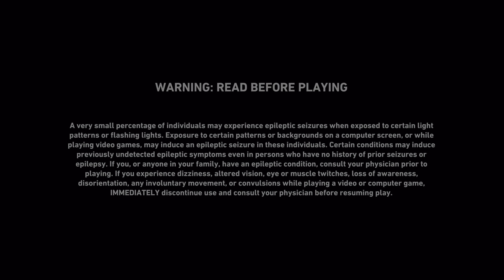Back 4 Blood - Open Beta - Campaign Gameplay with Holly - Survivor difficulty - PC - 4K - HDR